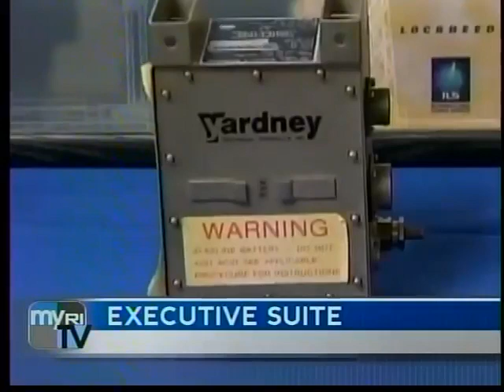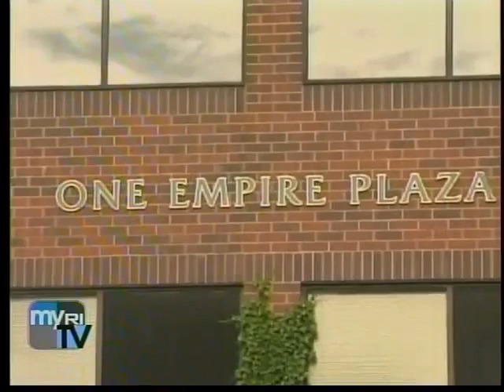Executive Suite 8/19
This week on Executive Suite: Yardney Technical Products CEO Richard Scibelli and Greater Providence Chamber of Commerce President Laurie White.